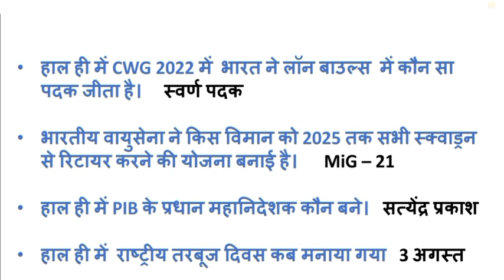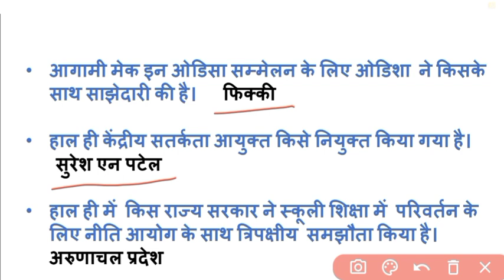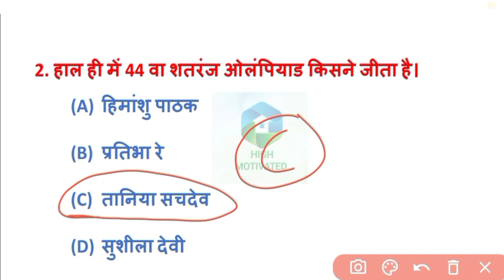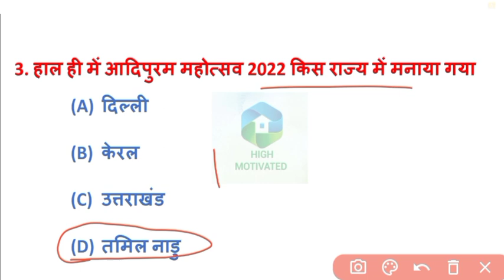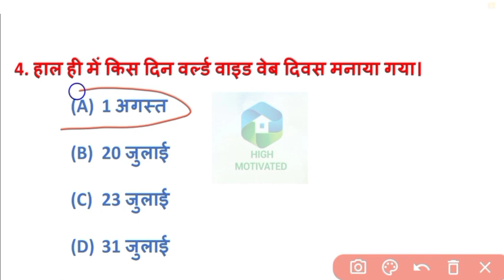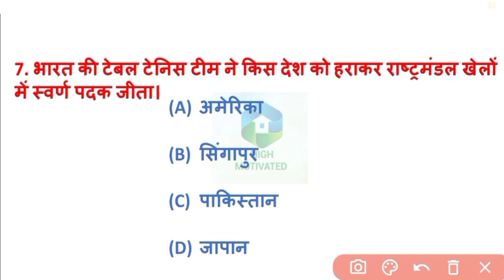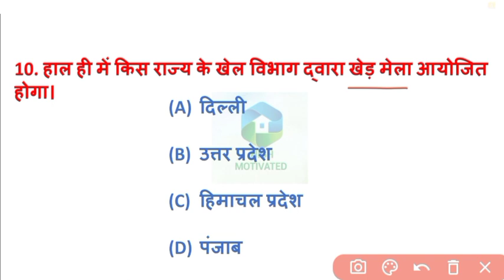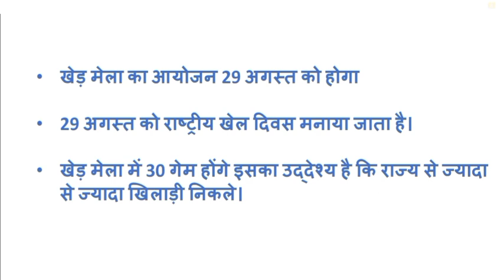Daily current affairs। 05 August Current Affairs 2022। Praveen Sir। High Motivated।All Exams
today current affairs class
05 August Current Affairs class 2022
current affairs
current affairs booster class
current affairs pet exam
current affairs most important questions

Hi  I am praveen singh

Instagram I'd